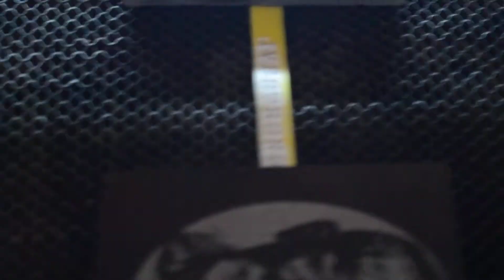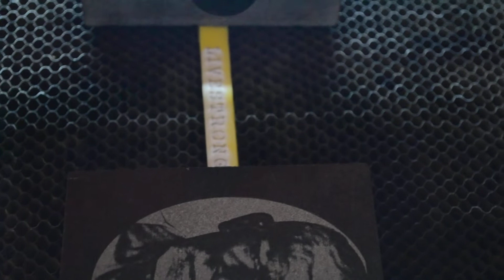bracelet engraving jqlaser machine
Fancy Wang-China JQ LASER
Regional sales manager
Skype: jqlaser31
Jinan JinQiang Laser CNC Equipment Co., Ltd
Add: No.145-8, GongyebeiRoad, Licheng District, Jinan City, China: No.145-8, GongyebeiRoad, Licheng District, Jinan City, China
Selecting JQ LASER, the world will become yours!